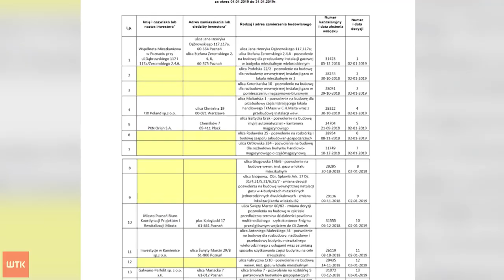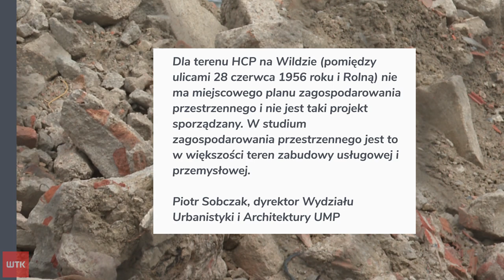"Jest permanentny łomot i hałas". Zagadkowa przyszłość terenu po zburzonej fabryce HCP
Fabryka Silników Agregatowych na terenach HCP wyburzona. Po ogromnych
halach nie ma już prawie śladu, a na działce między ulicami Rolną i 28
Czerwca został tylko gruz. Mieszkańcy sąsiedztwa są zaniepokojeni, bo z
terenu po fabryce nadal dobiega hałas, zresztą ich obawy budzi również
to, co może tam powstać w przyszłości.